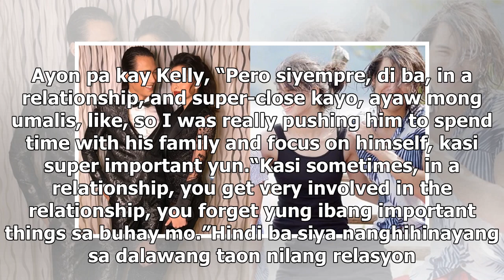Kelly Day admits breakup with Tommy Esguerra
Lingid sa kaalaman ng marami, nagkaroon pala ng relasyon ang Kapuso actress na si Kelly Day at ang K...